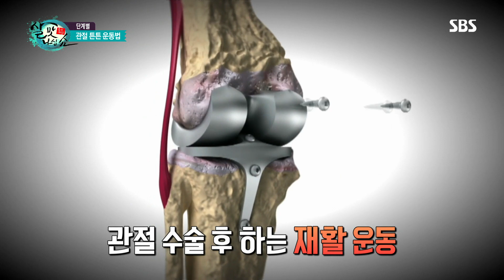관절염 저리 가라~ ‘관절 튼튼 운동법’ 大 공개! (살맛나십쇼) @좋은아침 5332회 20180605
■좋은아침 청춘컴백청진기

재활의학과 전문의 유재욱은 관절염 증상 개선 및 재활에 도움을 주는 운동법들을 소개한다.